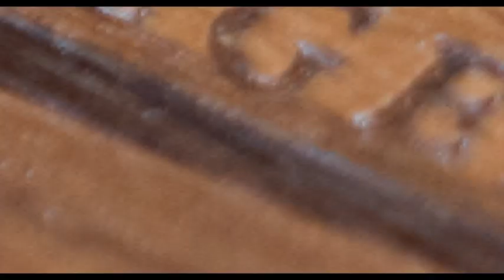Tiaan & Cherry Cronje - Wedding Montage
Montage of a beautiful wedding on 9 February 2019 at Shepstone Gardens, Houghton, South Africa.

All rights of Photography and Video content reserved by Kaleido Digital Photography.

All Music rights reserved by The Weekend, Kina Grannis & Max, Emily Hackett & Will Anderson, Avalanche City, Young Rising Sons.

00:00 - Earned it - The Weekend - Kina Grannis & MAX
01:25 - Take my hand - Emily Hackette & Will Anderson
05:16 - Love Love Love - Avalanche City
07:29 - Carry On - Young Rising Sons